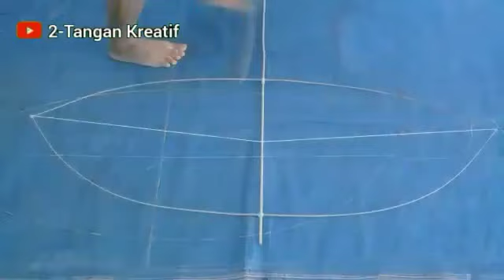Membuat layangan sawangan versi kontholan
Cara membuat layangan sawangan versi kontholan || how to make a kite traditional

Ukuran Bambu:
Batang sayap 133cm
Batang tambahan sayap 33cm
Batang tengah/lurus 77cm
Lebar sayap 43 cm
Jarak menali model utama dari sayap 3cm
Batang model utama 133 cm
Batang tambahan kanan & kiri 67cm
Jarak menali tambahan ke model utama 4cm
Panjang keseluruhan model 259cm
Batang penahan/peyangga 84cm
Batang tempat sendaren 10,5cm

bahan dan alat:
• gunting/kater
• untuk sampul saya gunakan plastik kantong saya beli di warung
• lem saya gunakan lem fox/lem castol
• benang ( bebas )
• bambu ( bebas )